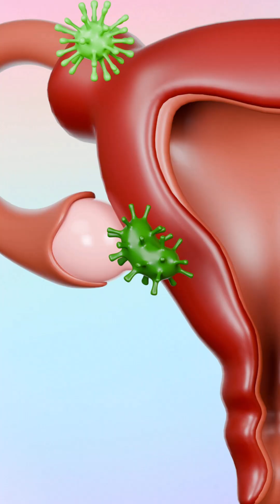Do all women need a surgery for Endometriosis? Let's find out!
Surgery is a treatment, but people often fear it. However, laparoscopy is a relatively painless procedure with quick recovery. Surgeries are meant to transform you for the better. Contact your nearest laparoscopic surgeon for more in-depth details and treatment plan.